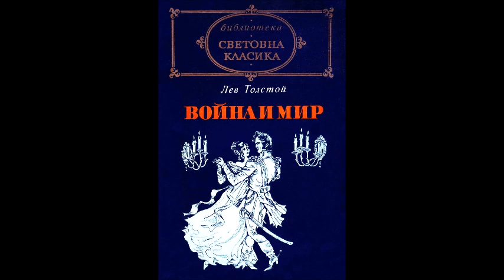Лев Толстой - Война и мир - част 14/23 (Аудио книга) Епически роман